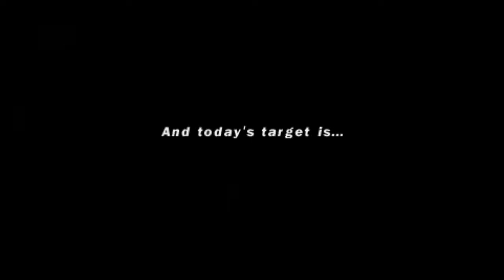Tekken : DR (PSP) | Story Battle | Part 22 : Craig Marduk (HD|720p) 60fps